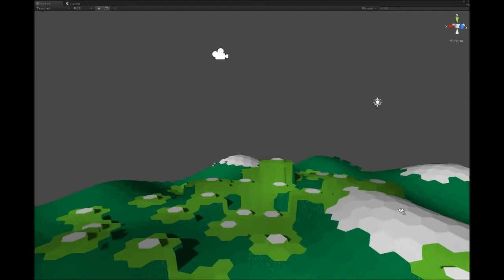Albatross Terrain (Build 0.1.070)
Quick test of the Hexa Terrain system.